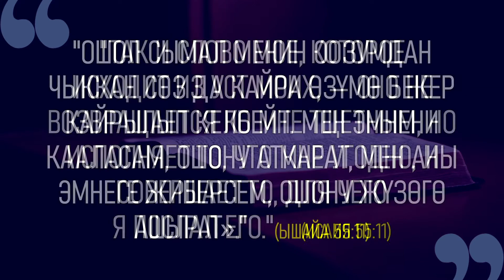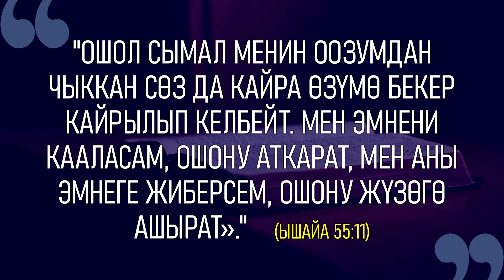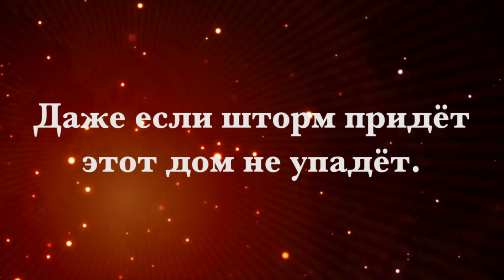НАЧНИТЕ ДЕНЬ ХОРОШО | 17.03.2022